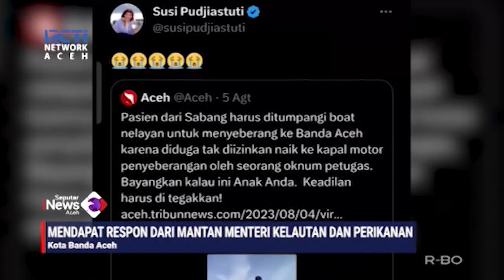Seorang Pasien Terpaksa Melakukan Penyebrangan Laut Dengan Boat Nelayan